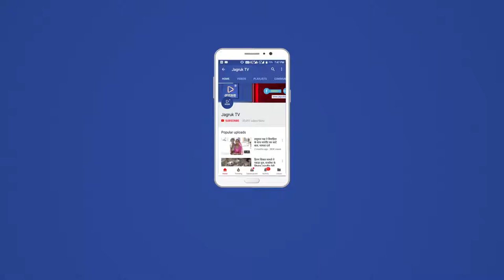JAGRUK TV : आबूरोड : माउंट आबू टोल नाके पर भ्रष्टाचार निरोधक ब्यूरो ने की आकस्मिक कार्यवाही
सिरोही जिले की पर्वतीय पर्यटन नगरी माउंट आबू पर स्थित नगर पालिका माउंट आबू द्वारा संचालित टोल नाके पर भ्रष्टाचार निरोधक ब्यूरो सिरोही को अवेध वसूली की लगातार शिकायते मिल रही थी।अवैध वसूली की शिकायत के चलते माउंट आबू स्थित टोल नाके पर डीवाईएसपी जितेंद्र सिंह मेड़तिया के नेतृत्व में आकस्मिक निरीक्षण किया गया। एसीबी ने कार्रवाई को अंजाम दिया।